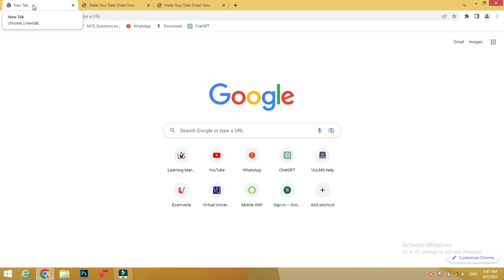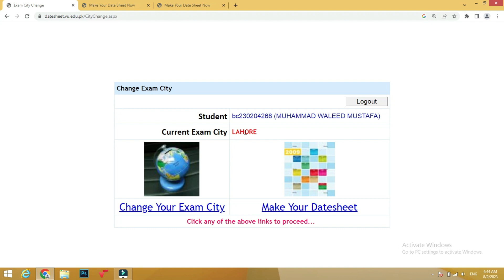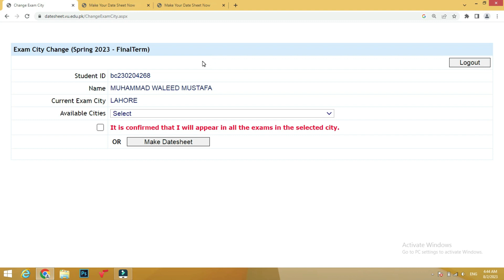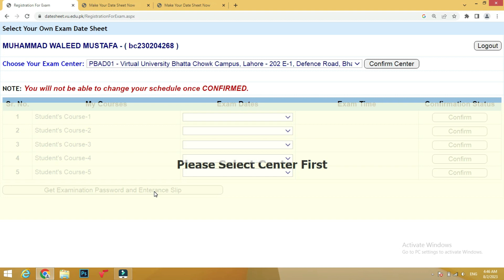Make your date sheet now, vu date sheet spring 2023, how to make vu date sheet, how to make date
Today I share Make your date sheet now, vu date sheet spring 2023, how to make vu date sheet, how to make date in the Virtual University of Pakistan.